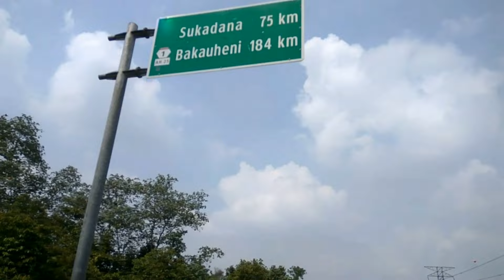Explor jalan lampung Lintas timur sampai Lampung tengah yang katanya "Rawan" part 2